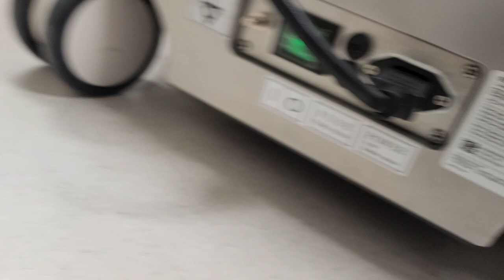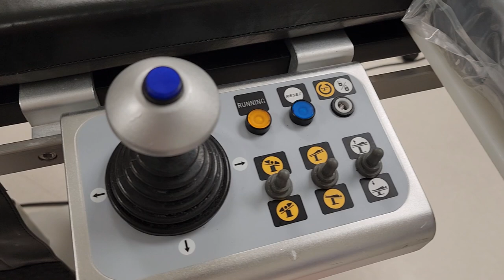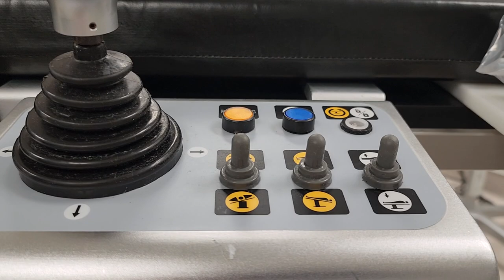DRE C Arm Table Troubleshooting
DRE Delphi CF is a beast of a table but still needs a little love from time to time.

**    Interested in a Medical Technology career? Contact the folks over at CBET.EDU to discuss which of their programs works best for you. Tell them Better Biomed sent you and you’ll be taken care of.